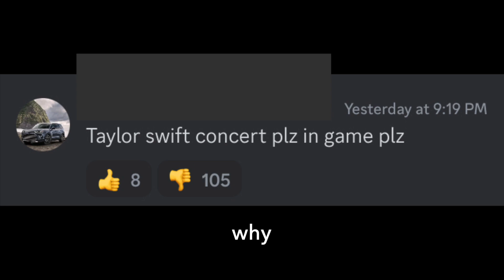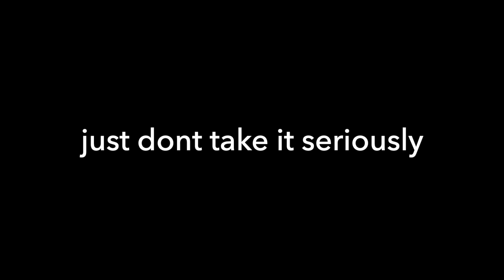Looking at your FUNNY Car Suggestions! [PT. 1] - Greenville Roblox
Today, I'll be looking at some funny car suggestions in the Greenville Discord server! I plan on making this a series if you guys like it!

Here's the link to the Official Greenville Discord!
*YOU MUST BE 13 OR OLDER TO JOIN!*